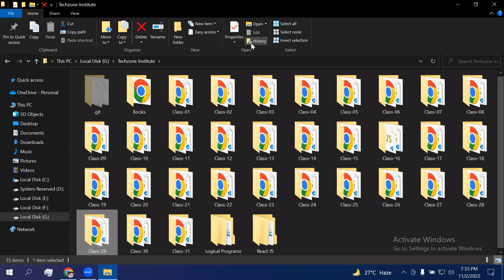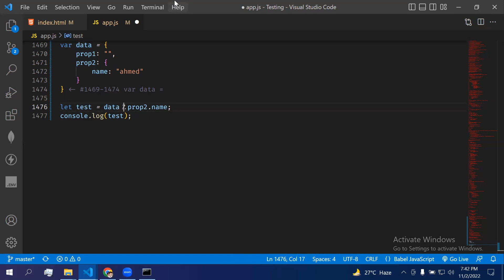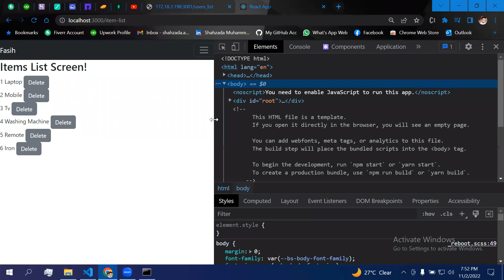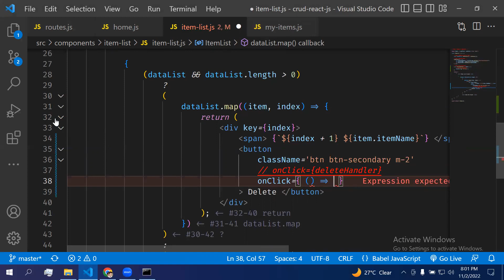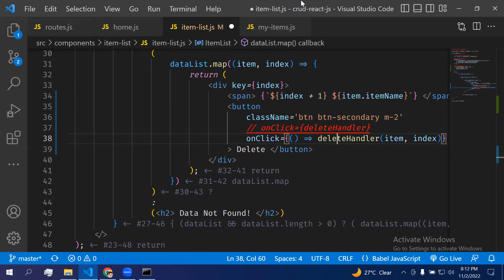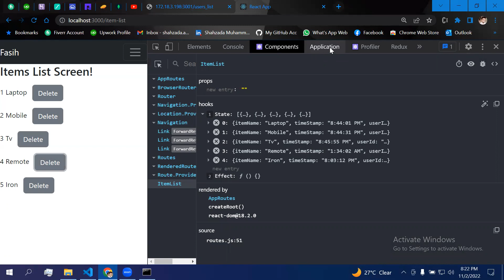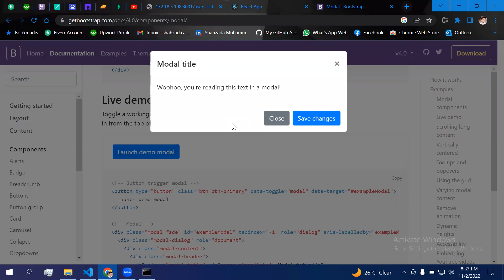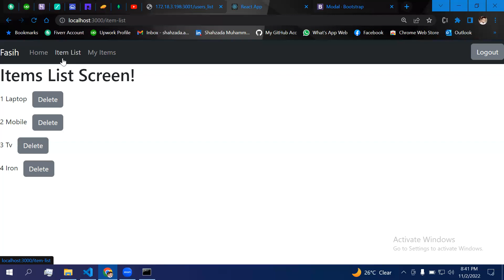CRUD App with React JS and Local Srorage (How to delete data from DB and real time as well)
In this video, I am going to develop CRUD App with React JS and Local Srorage (How to delete data from DB and real time as well)